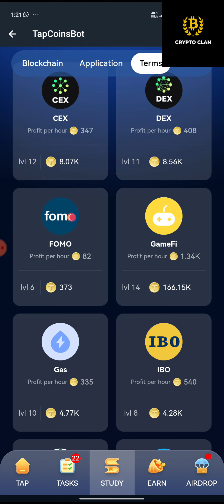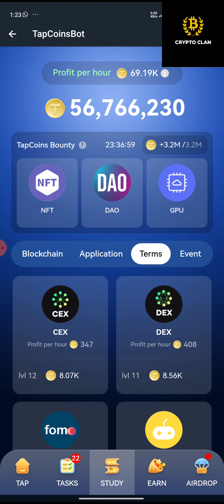TapCoinsbot Daily Bounty Cards | TapCoin Daily Bounty 24 August 2024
-TapCoinsbot Daily Bounty Cards | TapCoin Daily Bounty 23 August 2024
-TapCoin Daily Bounty Cards 22 August 2024